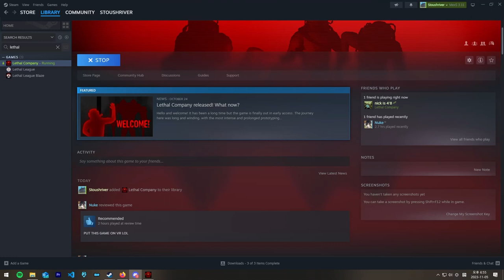lethal to ear drums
we have gathered here today to mourn my lost lifespan